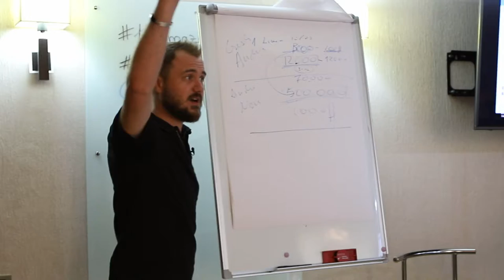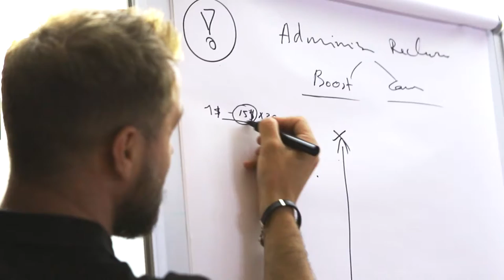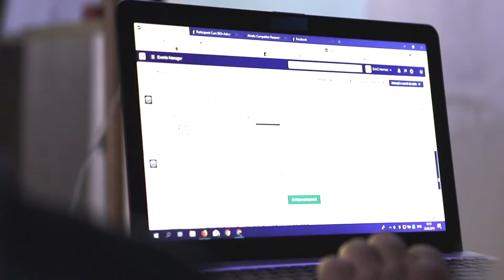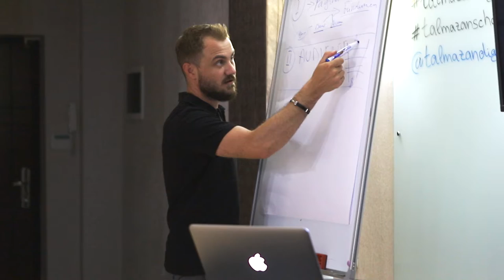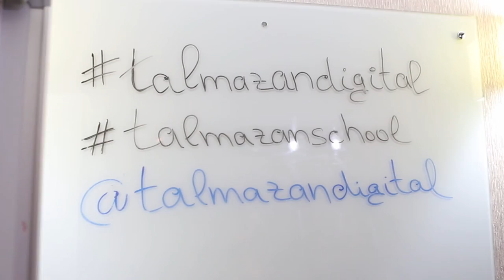Talmazan | Stream1 Profesia SMM | Dumitru Talmazan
Atmosfera generală din cardul cursului Profesia SMM.

PERSONAL COACH
Digital Performance